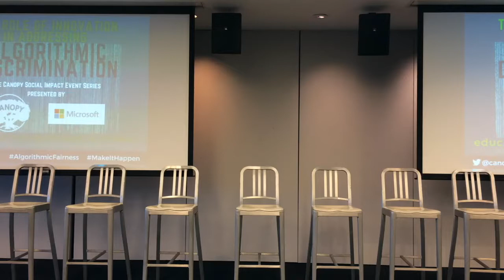Winston Henderson | Algorithmic Discrimination | Algorithmic Bias | Canopy Social Impact Series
In this video, Winston Henderson is speaking about Algorithmic Discrimination and the application of the discrimination towards people from different domains. With the development of algorithms, it is important to distinguish people from different domains creating personalized approach without bias.
Algorithmic discrimination is a complicated issue that cannot be effectively addressed by a single community. Instead, we must bring together leading minds from all stakeholder domains such as .org, academia, tech, and government. That is what we're doing tonight.

Become a part of the community and speak up in the Canopy Social Impact Series.
Canopy City is a Social Impact Incubator based in Somerville, Massachusets. Our mission is to empower social impact-focused technology and life sciences-focused startups alongside local nonprofits that are focused on solving similar challenges.

Talk to us on Twitter: @CanopyCity